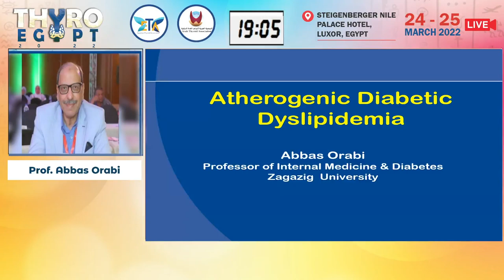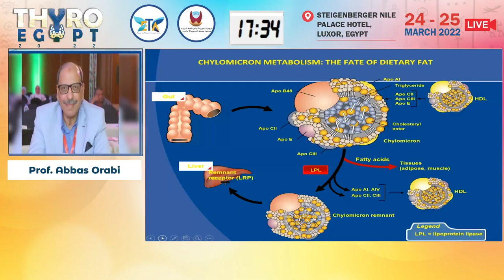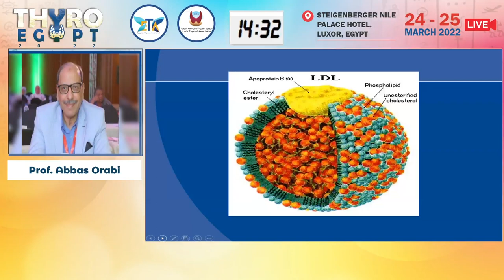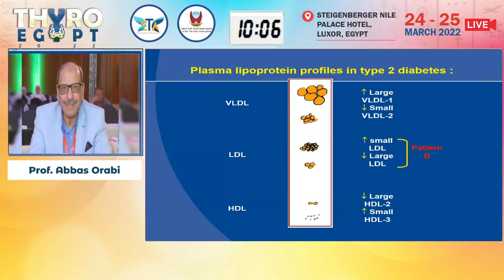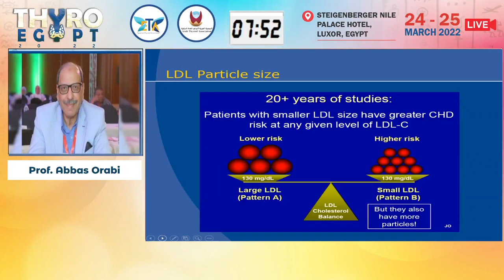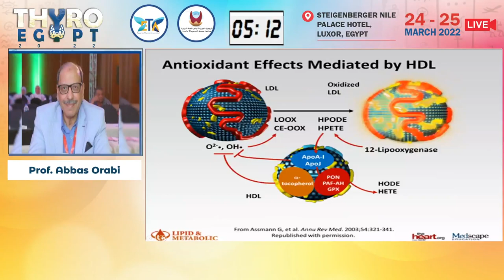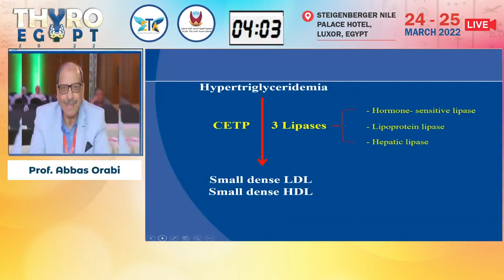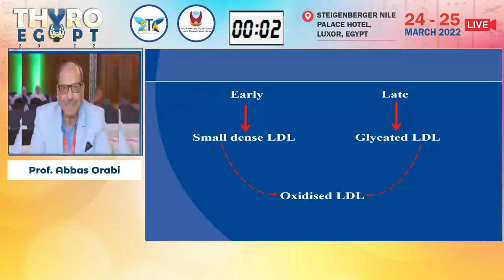Prof Abbas Orabi Lecture - Diabetic dyslipidemia, understanding the dilemma!